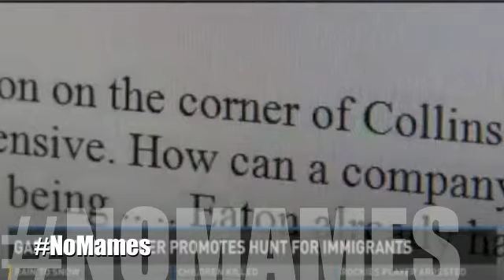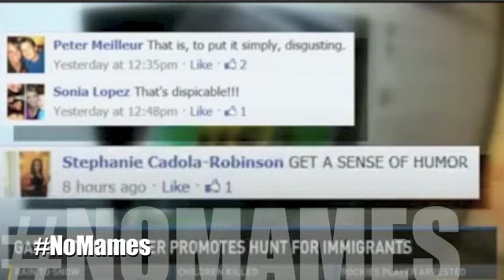NoMames: Colorado report about "'Illegal Immigrant Hunting Permit"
The following local story kind of explains itself. NO MAMES, indeed.

FOR NEWS GATHER PURPOSES ONLY.